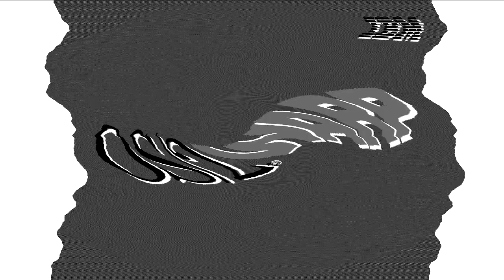Bruor Macaneli's Meerkat Effectview 2 OS/2 Warp 4 Effects in B Major